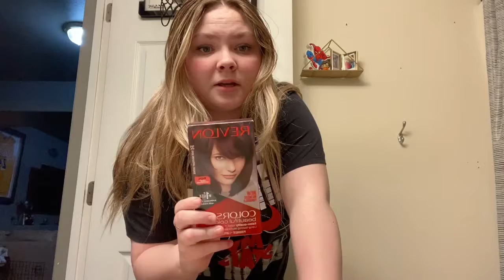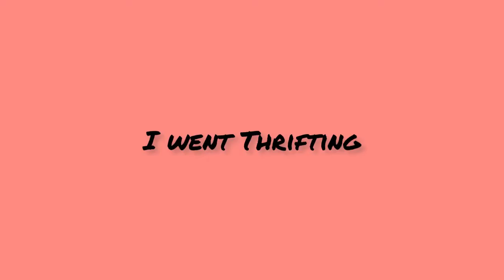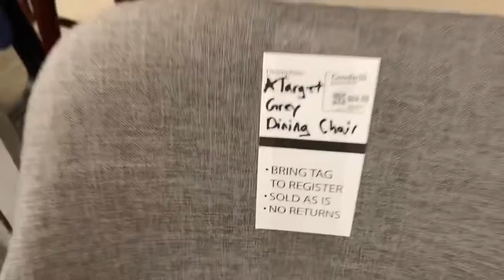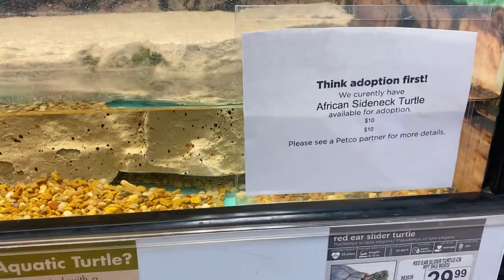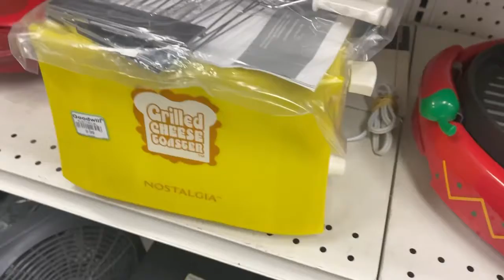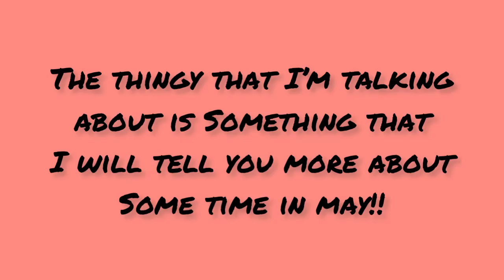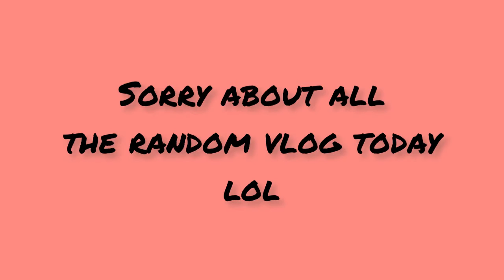I Dyed My Hair?!?!? ||VLOG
Videos music:
Musician: Rook1e

Intro/outro music:
Musician: Rook1e

Hello my name is Ashley! I am an 19 year old girl just trying to find my way in this world alongside my boyfriend Connor lol.

Tiktok accounts:
Ofc.davis-

Instagram accounts:
Ofc.davis-